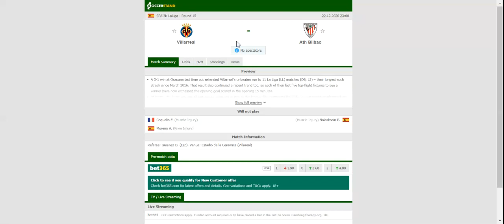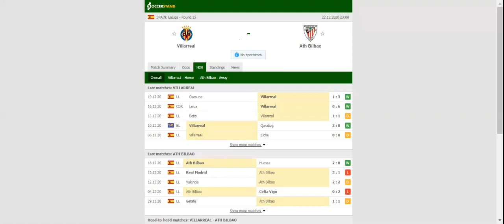VILLARREAL VS ATHLETIC BILBAO PREDICTION & BETTING TIPS - 22/12/2020